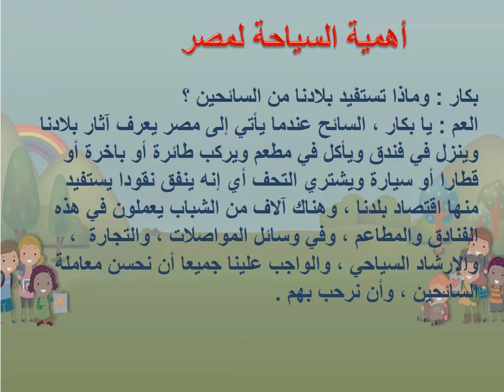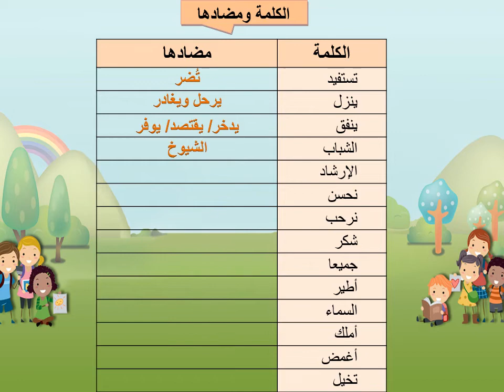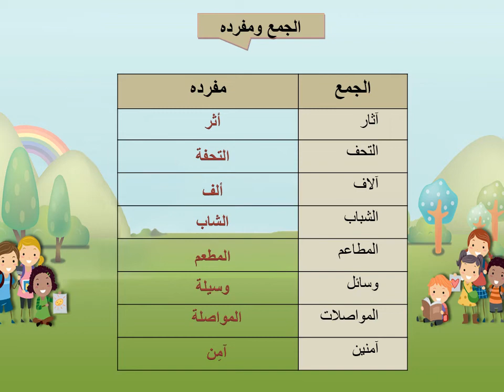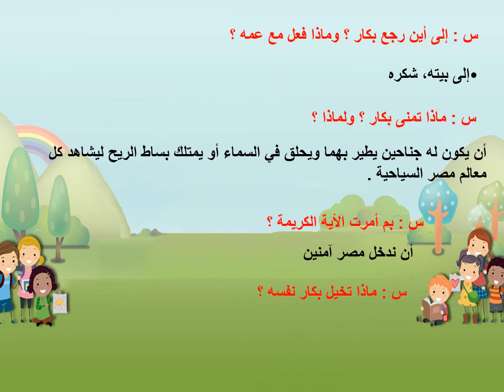الجزء الثاني السياحة في مصر 4أ عربي أ. رانيا الشامي